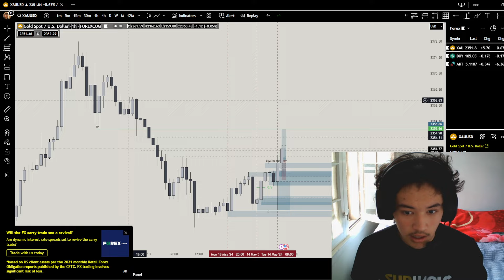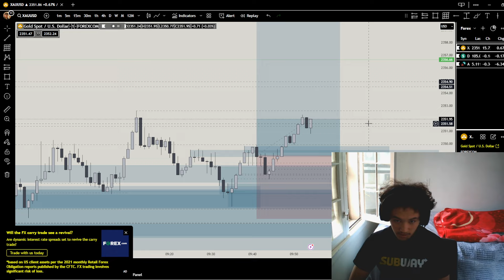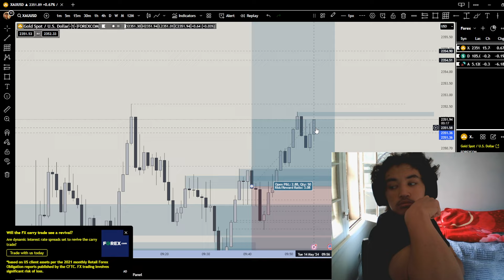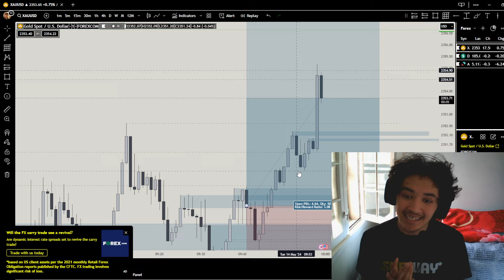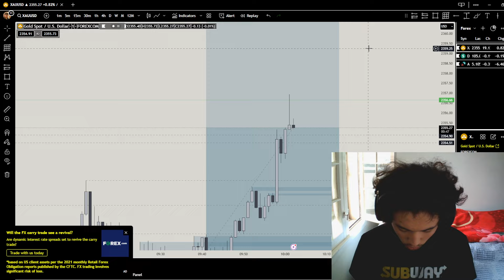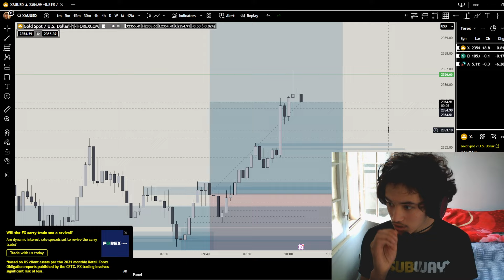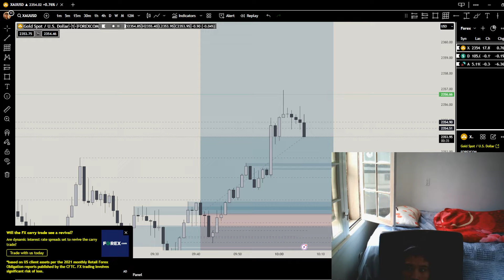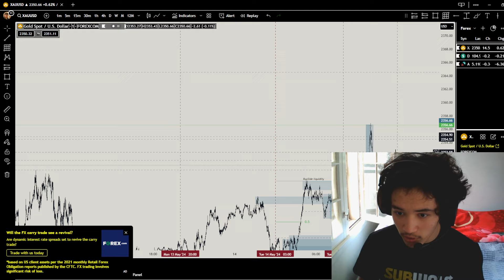Full ported Fed Chair Powell!